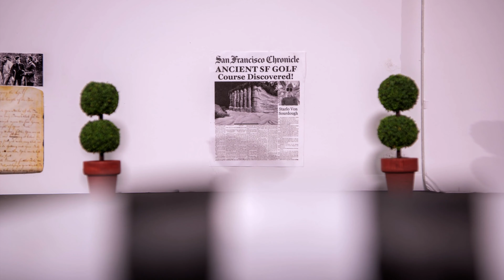BUNKERS Rules of Golf Episode Trailer. Presented by San Francisco Toys.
About: Bunkers is an experimental stop motion animation, adventure-comedy, that your entire family can watch.

Synopsis: After finding an ancient golf in the jungles of San Francisco, the worst golfer of the year, Starlo Von Sourdough, discovers he can recover the treasure of eternal life during the Covid-19 global pandemic. But first he’s got to learn the rules of golf…and in particular…Bunkers.

Bunkers is an experimental, stop-motion animation. It was homemade and created during quarantine from Feb-June in 2020. It is currently on the 2020 global film festival circuit has already won numerous awards such as Best Animation from Venice Shorts. Due to it's popularity in film festivals around the world, Bunkers will be an episode in a series about the Rules of Golf.

If you need a good laugh watch this 6:45 min short virtually at a film festival. Go to sftoystudios.com to see where you can watch it now.